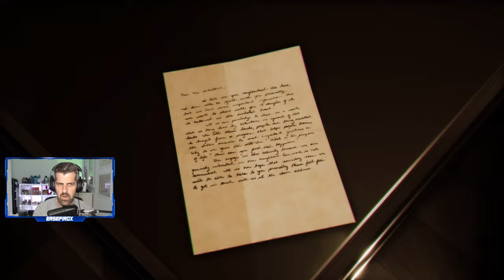Escena 1 Leysha - #2 - Vampire: The masquerade. Swansong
Escena 1 Leysha